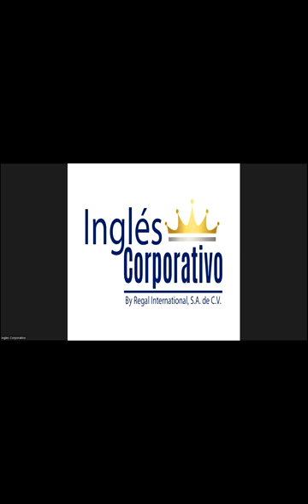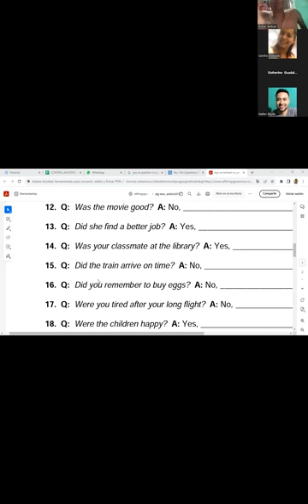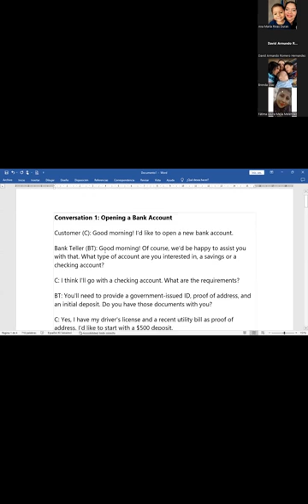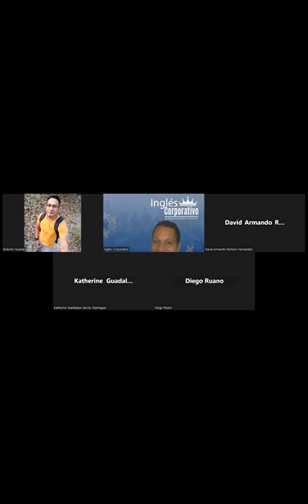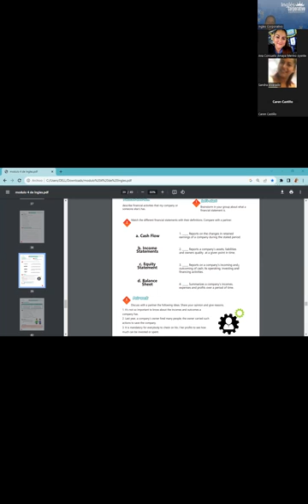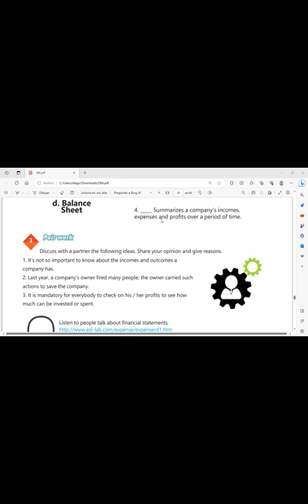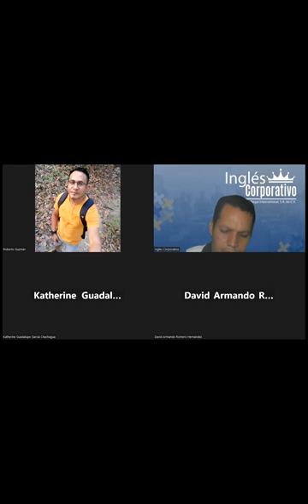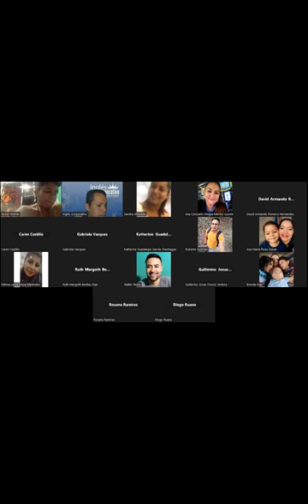SESSION 16:21-09-2023-AC29750-0018-20233-NAJARRO – ACCOUNTING VOCABULARY